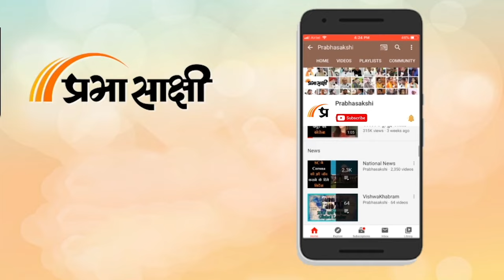MP की 6 Loksabha Seats पर चुनाव संपन्न, मतदान प्रतिशत में सुधार नहीं | Prabhasakshi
Discription-मध्य प्रदेश की 6 लोकसभा सीटों पर जारी मतदान समाप्त हो गया है। दूसरे चरण में पहले चरण के मुकाबले कम मतदान दर्ज किया गया। जहां पहले चरण में 67 फ़ीसदी मतदान हुआ था जो दूसरे चरण में घटकर 58% ही रह गया। मुख्य निर्वाचन पदाधिकारी अनुपम राजन ने जानकारी देते हुए बताया कि शाम 6:00 बजे तक छह ही लोकसभा सीटों में ओवरऑल 58.35 फीसदी मतदान दर्ज किया गया है। कई मतदान केंद्रों पर अभी भी मतदाताओं की कतार लगी हुई है जिसका आंकड़ा देर तक आने की संभावना है। मुख्य निर्वाचन पदाधिकारी अनुपम राजन ने संभावना जताई है कि फाइनल आंकड़े में एक दो परसेंट की बढ़ोतरी हो सकती है। उन्होंने कहा कि टीकमगढ़ - 59.79,दमोह 56.68,खजुराहो 56.44,सतना 61.87,रीवा 48.67 और होशंगाबाद में  67.86 फ़ीसदी मतदान हुआ हैं।
होशंगाबाद की पिपरिया में सबसे ज्यादा 73 से अधिक मतदान हुआ है. 69.76 फ़ीसदी सिवनी मालवा में सबसे ज्यादा विधानसभा वर वोटिंग हुई है। अनुपम राजन ने कहा कि रीवा के त्योथर में 45.4% वोटिंग हुई है, 47.5 प्रतिशत वोटिंग हुई है।मतदान कम होने पर मुख्य निर्वाचन पदाधिकारी ने कहा कि यह जनता से पूछना चाहिए कि आखिर मतदान काम क्यों हुआ है...साल 2019 में 67 फीसदी मतदान इन सीटों पर हुआ था। जिन इलाकों में ईवीएम संबंधी शिकायत आई उन्हें फौरन ही सुधार कराया है,जहां पर मशीन संबंधी दिक्कत आई, वहां पर फौरन ही मशीन को बदल गया।  अनुपन राजन ने बूथ कैपचरिंग और घटनाओं के होने से इंकार किया है। साथ ही गोपाल भार्गव के वायरल वीडियो को लेकर उन्होने कहा कि- वीडियो देखने के बाद ही कुछ कहा जा सकता है,फिलहाल अभी तक वीडियो नहीं देखा है।

0:00 INTRO
1:05 अनुपम राजन मुख्य निर्वाचन पदाधिकारी